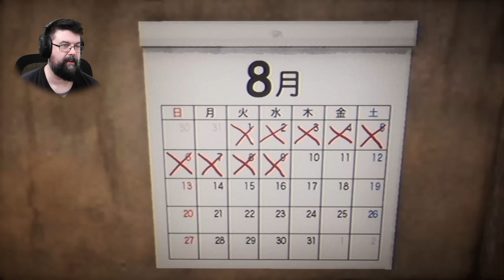Die verstörendste Badewanne ever! - #01 The Bathhouse (Facecam Horror Gameplay Deutsch)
The Bathhouse Facecam Horror Gameplay Deutsch

Vielen lieben Dank an meine KanalunterstützerInnen:

Alexander Bastian
Amaterasu Heart
Amaya Neko
Aphrobyte
Archaon
Aziel TheMagus
Baxeking 1990
Bea Harzkauz
Bellmere
Bienchen Maya
Black Rabbit LP
BlearyCabbage8
Bluefire486
Cindy H
commandergame
DeathCat
derletztegentleman
Die Kürbis
DieLeoniDas
Dinok XIX
ElsbethMurdelizer
Encore90
Erasion Kurane
Fieldclass
Florian Schimpfößl
Fritz1574
Glühwürmchen
Greentiger B
Hero Leipzig
Insky86
ItsLeto
Jewel Bug
Leon der Meddler
Lucaria32
Maldric88
Marcus Eckgold
Master Exploder5000
MeiKidChan
Merlion1985
Metal Dragoner X
Michael Macfarlane
miki 1988
MJC Cards & Gamez [GER]
neochaos
Nisquali
Okami Amaterasu
Pad Kadi
Panarik90
Pia Auteried
Priest MICHI
Pupu Fischpup
rainer kempkes
Rayk Boretzki
RedCarGuy
Reilion Donevan
Rufus Platus
Saphirmeer
ScarecrowAsylum
Sebastian HH
Simon Kaiser
Sir Liselotte
SkyeDeva DN
Sören's Sky Show
Sparkelsan 162
Steffi & Arni
Superperforator2008
Susan K.
Tabär
Tanta
TheEchoreader
Tommy Jügler
Tree
Überlebenskünstler
Udo Crnjak
Viginox
Volker S.
W4nT4n
woelfchen0909
Yam Yam Artworks